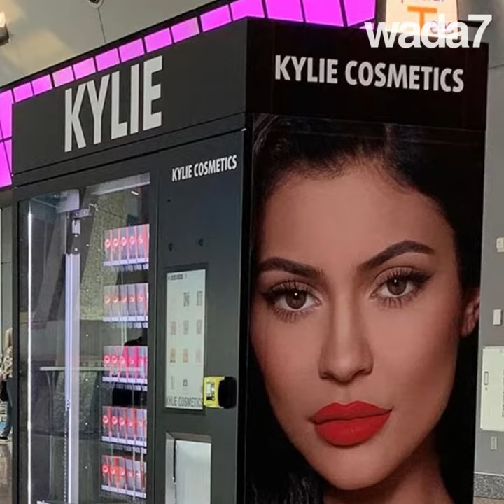Kylie Jenner de plus en plus riche ...🤑😱💰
Kylie Jenner de plus en plus riche ... la cadette Kardashian vend sa marque de cosmétiques💰💵💄💅🏻